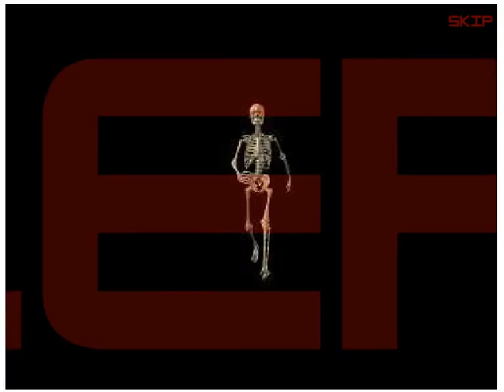Zombie Killer 2072 AD (PC browser game)